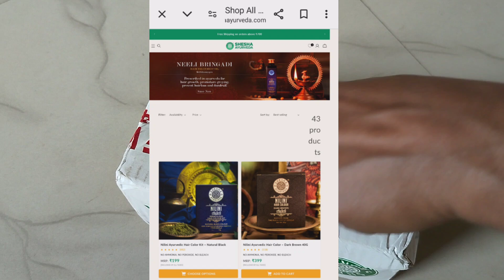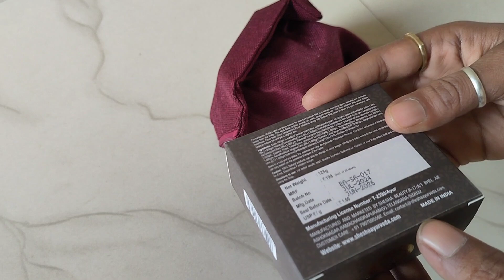shesha ayurveda red sandalwood night repair cream and mud soap with nalpamaradi skin brighteningsoap